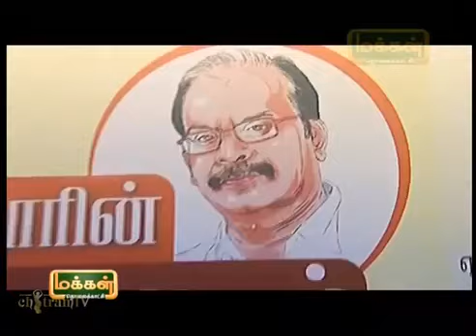முழுமைபெற்ற காதல் – பாரதிதாசன் by வழக்கறிஞர் த இராமலிங்கம்